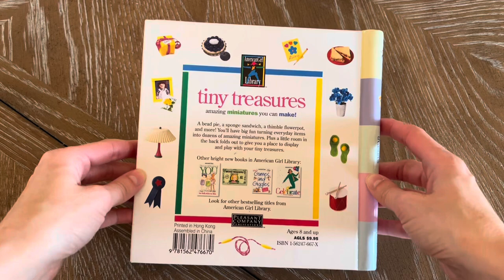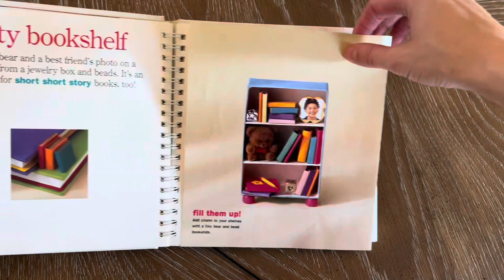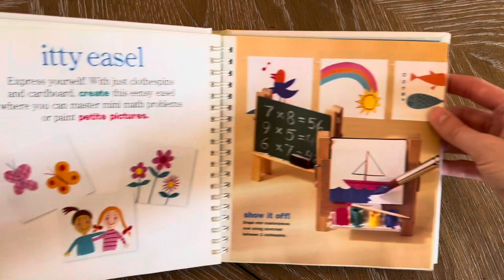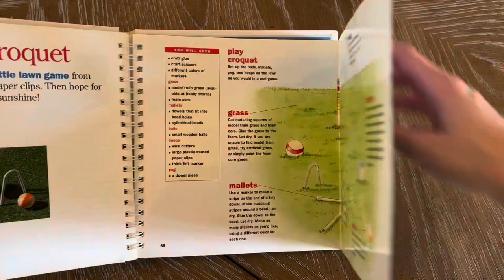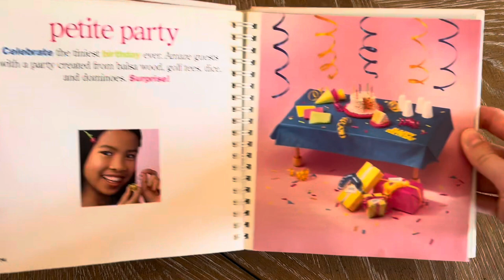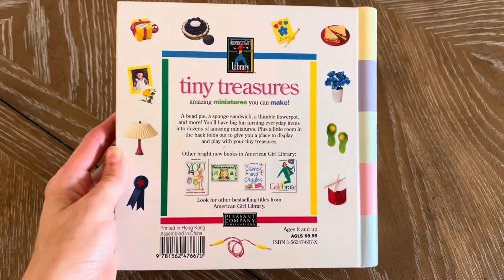“Tiny Treasures” 1998 Book from the American Girl Library, Look Through!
A bead pie, a sponge sandwich, a thimble flower pot and more! You’ll have big fun turning every day items into dozens of amazing miniatures.
The book “Tiny Treasures” came out in 1998 and was one of my favorite craft books! Join me as I flip through the pages of this creative little book!